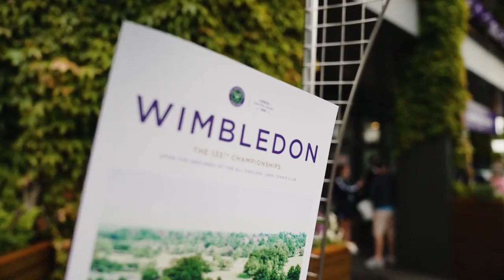The Story of Day Three at The Championships | Wimbledon 2022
Some of the key moments from day three at Wimbledon 2022, featuring Novak Djokovic, Emma Raducanu and more.